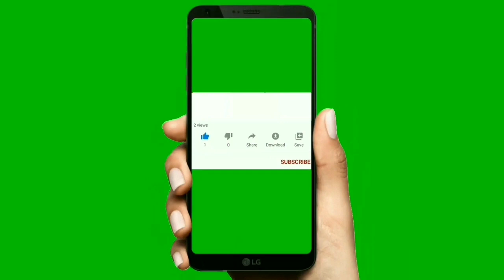Ankita mallick|Jagadhatri|অঙ্কিতা মল্লিক |জগদ্ধাত্রী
biography of TV actress Ankita Mallick.Jagadhatri serial. Todays episode.
# sunbangla
# zeebangla
# celebdarpan